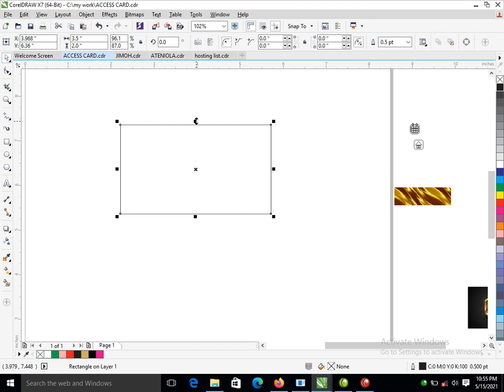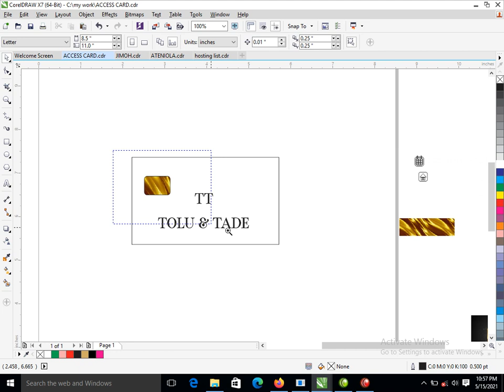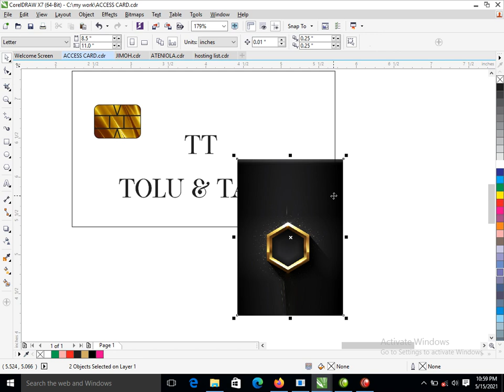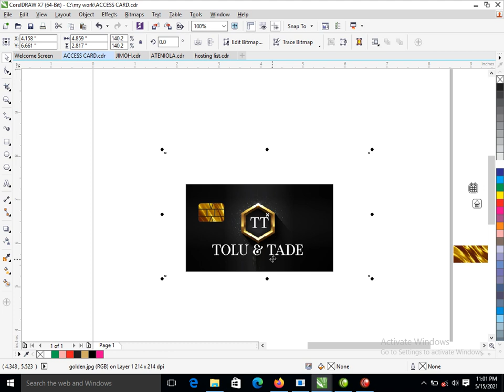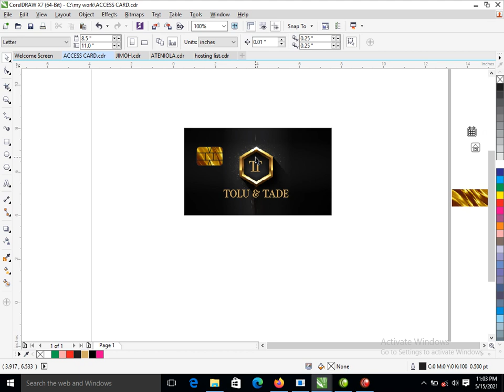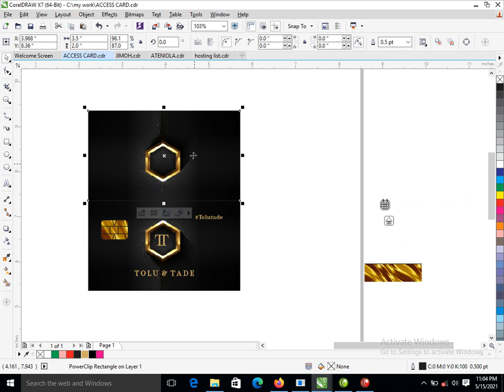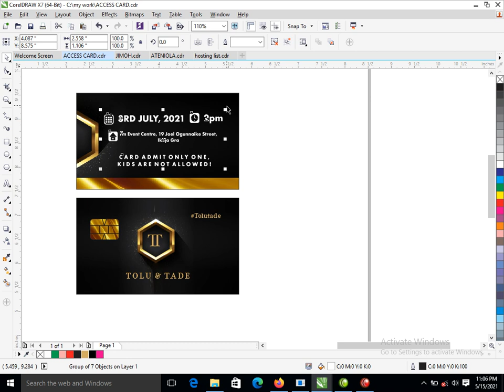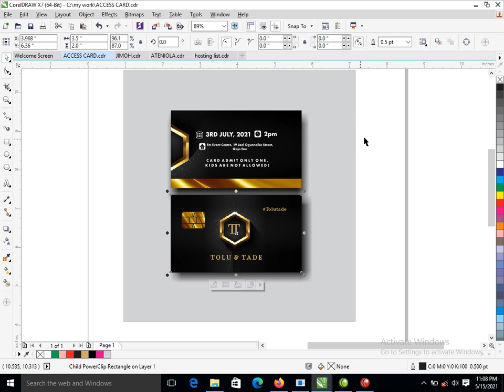GLORIOUSCLICK (ACCESS CARD TUTORIAL)